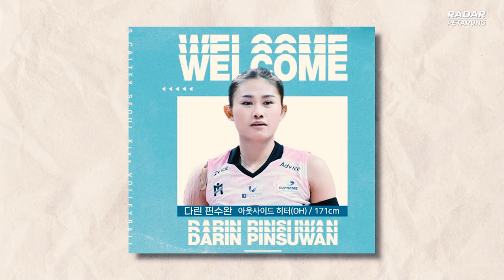RED SPARKS TERLALU TANGGUH🔥 Headshoot Megawati Tumbangkan Gyselle Silva dan Tim! Sparks vs Caltex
Liga Voli Korea Selatan 2023/2024, Megawati Hangestri Pertiwi MVP, Jadwal Pertandingan Liga Voli Korea, Kabar Update Liga Voli Korea, Streaming Liga Voli Korea, Red Sparks Korea

Lets Rock!